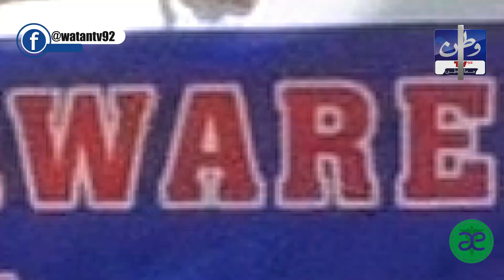World Thalassemia Day 2024 I Frontier Foundation Peshawar I